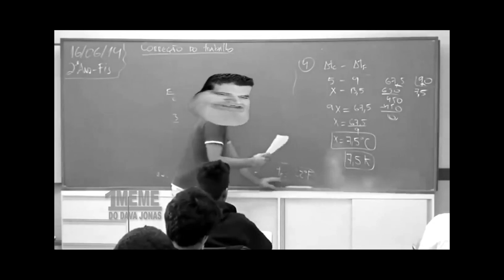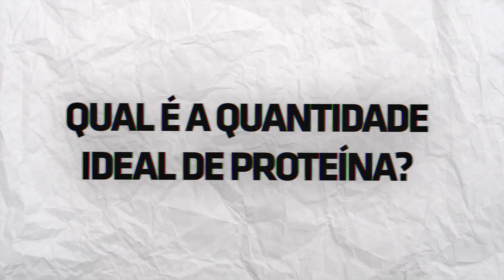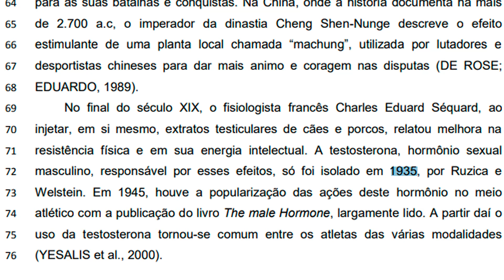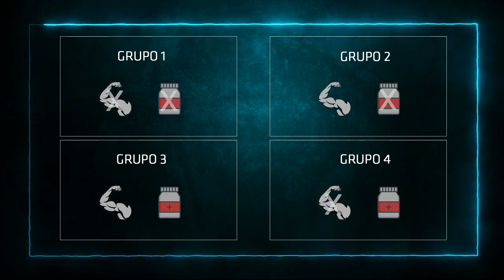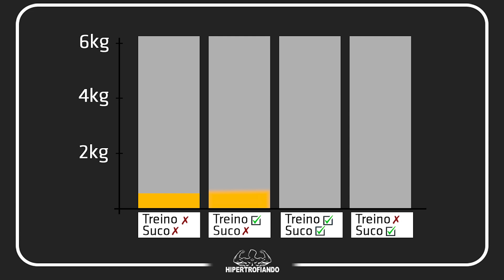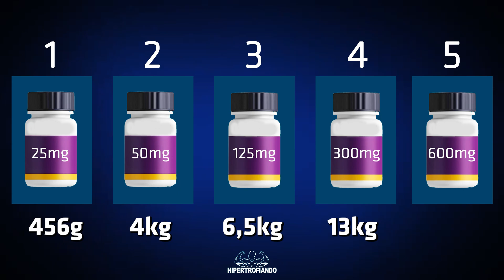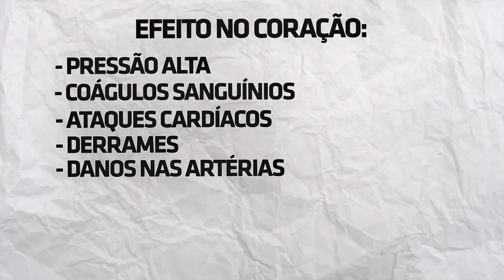Quanto de MASSA dá pra GANHAR COM e SEM Esteroides? *Com e sem treino*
CUPOM: LEOARAUJO

Você já se perguntou quanto de massa é possível ganhar natural?
Pois é, hoje vamos ver o que a ciência e os estudos dizem sobre isso.
Quanto de massa dá para ganhar usando o suco?
Dá para ganhar massa sem treinar?
É possível ganhar músculo sem treinar?
Se sim, quanto?

Espero que curtam o vídeo de hoje!

Referencias
Estudo sobre massa livre de gordura em usuários de esteroides e não usuários:

Quão eficazez são esteróides?